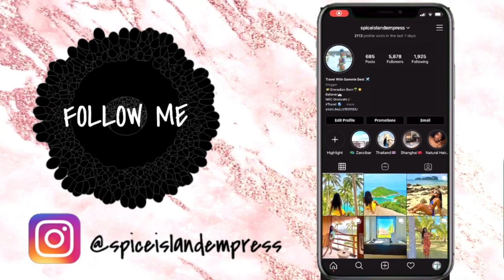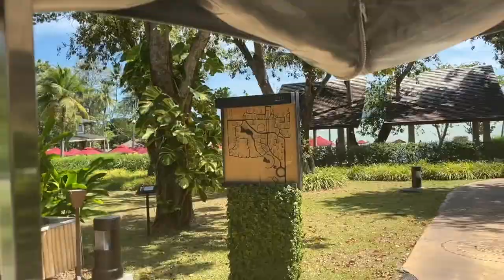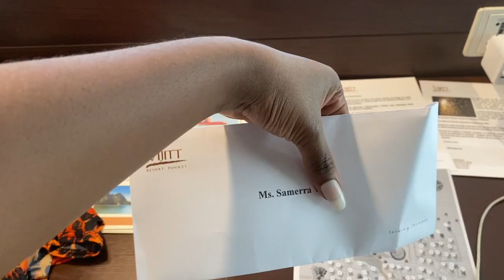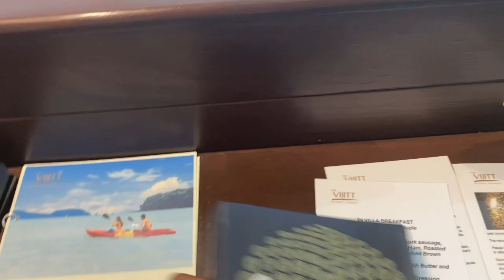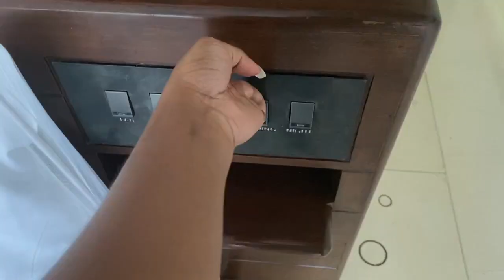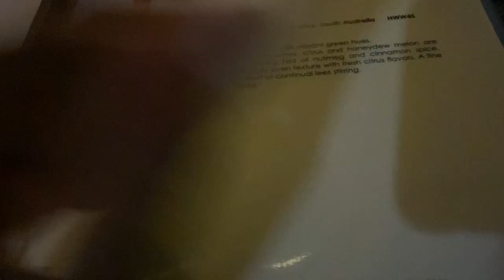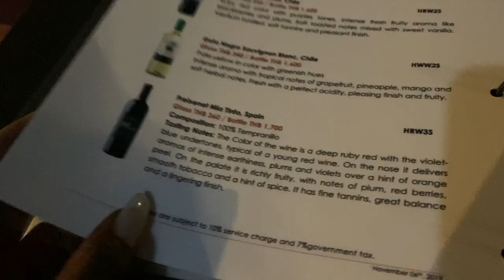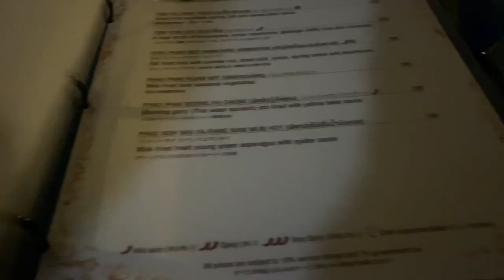SOLO TRAVEL || Phuket Thailand || The Vijitt Resort Phuket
Left Krabi to go to Phuket. Stayed one night at The Vijitt Resort. Its a beautiful hotel to relax and there are lots of activities that you can book with the hotel.